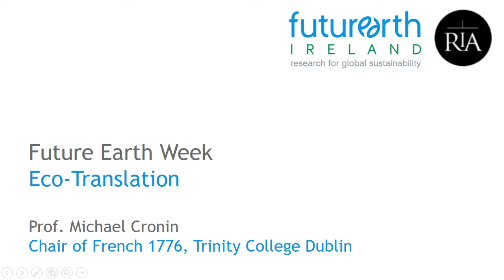Eco-translation – Prof. Michael Cronin, Trinity College Dublin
This week marks 50 years since the first Earth Day in 1970. This landmark gives us an opportunity to reflect on our collective journey in the 50 years since the original Earth Day, and to think about what the next 50 years might bring. Future Earth Ireland asked a range of experts from across Ireland to join us in this reflection. In this video, Prof. Michael Cronin, Chair of French 1776, Trinity College Dublin, talks about "eco-translation".